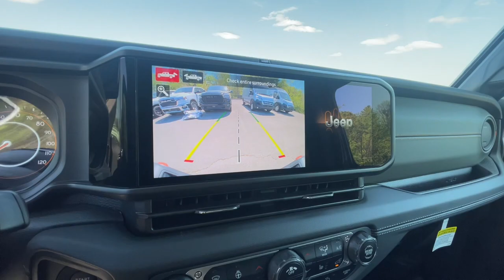2024 Jeep Gladiator Mojave 4x4 Knoxville, Farragut, Oak Ridge, Maryville, Gatlinburg TN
New 2024 Jeep Gladiator Mojave 4x4 available at West Knoxville CDJR located in 8544 Kingston Pike, Knoxville, TN, 37919. Servicing the Knoxville, Farragut, Oak Ridge, Maryville, Gatlinburg area.

Get acquainted with the  2024  Jeep Gladiator. Enjoy a view of this trail-ready Jeep Gladiator, the mid-size pickup designed specifically for off-road exploring. Tech-savvy and incredibly versatile, this fearless adventure machine is ready to take you on the road less traveled in comfort and style. Bold versatility blends with modern convenience in this remarkable Gladiator. See for yourself when you take it out for a test drive. Our professional staff looks forward to giving you excellent service!